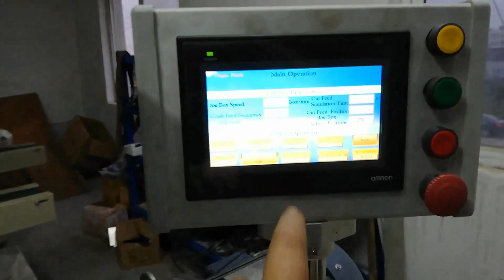пластилин для лепки из пластилина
Набор чашек для лепки из глины, пластилина и игрового теста становится все более и более популярным. Наша машина для упаковки в чашки может выдавливать, выдавать чашки, заполнять чашки, герметизировать пленки, крышки для различных пластилинов. В прошлом пакет чашек изготавливался вручную, особенно для резки с фиксированным весом и формирования чашек. Наша машина сэкономит много труда.